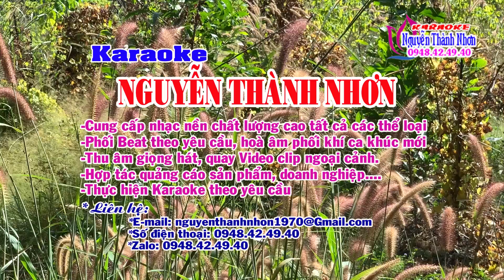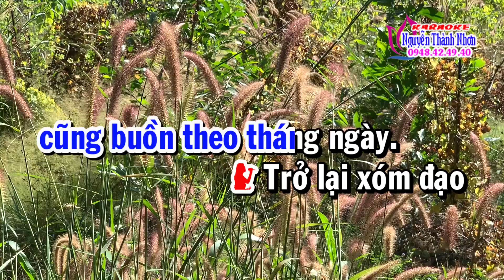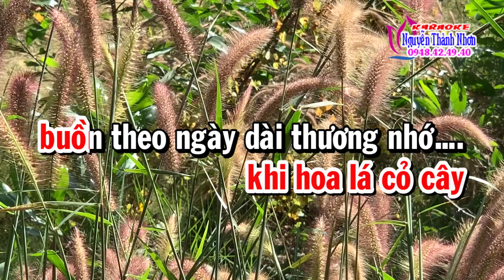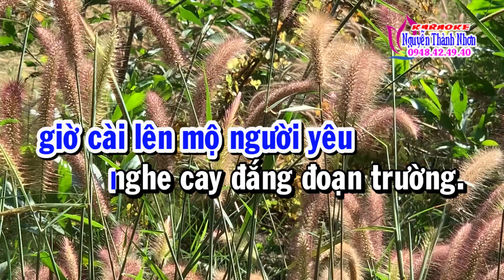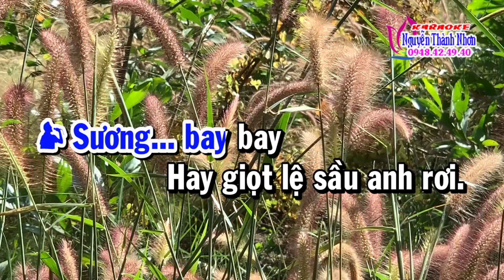Karaoke tân cổ NGƯỜI EM XÓM ĐẠO - SONG CA [T/g Bằng Giang - Nancy Pham]